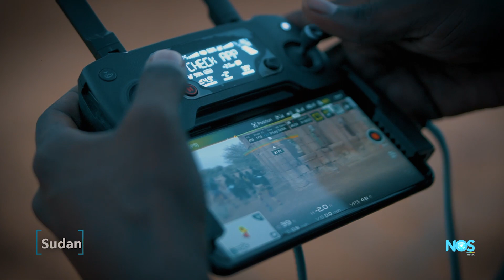انا افريقي انا سوداني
sudanese,
sudan,
music,
morocco song,
tanzania music,
ugandan music,
sudan music 2022
أنا أفريقي من السودان، أعتز بجذوري وثقافتي التي تمزج بين التنوع والتاريخ العريق. شغفي بالرياضة، الثقافة، والتاريخ ينعكس في كل ما أقدمه من محتوى. أطمح إلى إبراز الجوانب المميزة للسودان وأفريقيا بشكل عام، سواء من خلال الفيديوهات التي أُنتجها أو القصص التي أشاركها."